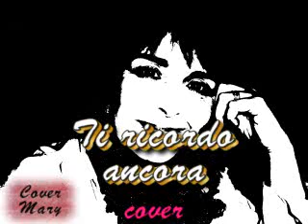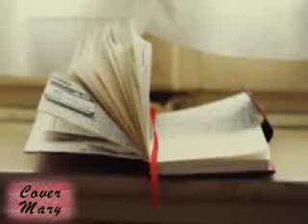Ti ricordo ancora cover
"E alla fine quello che resta sono i ricordi, quelli non te li può portare via nessuno!"

Ti ricordo ancora di Fabio Concato

E ti ricordo ancora
le braghe corte di tuo fratello e le gambe viola
tua mamma stanca costretta a farti un po' da padre
me la ricordo ancora tutta bianca.
l'ingenuita' la tua tenerezza disarmante
eri un omino ma dentro avevi un cuore grande
che batteva forte un po' per me.
dimmi che non e' cambiato niente da allora
chissa' se parli ancora agli animali
se ti commuovi davanti a un film.
nei pomeriggi di primavera al doposcuola
tu mi parlavi di una colonia sopra il mare
vienimi a trovare che si sta bene.
quando scoprirono che mi accarezzavi piano
e mi ricordo che mi tremavano le mani
ed un maestro antico che non capiva.